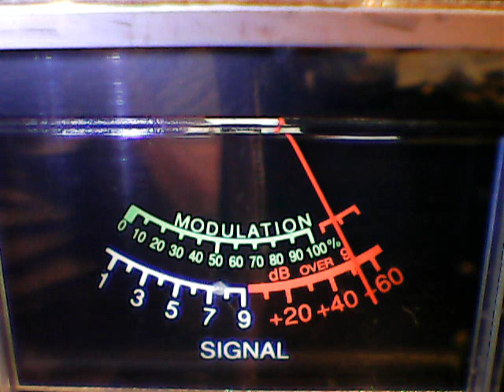DX Blanket,Replay of 13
DX WEDNESDAY EVENING EDITION,WHATS IN YOUR RADIO?,CB CH 28,7/25/18